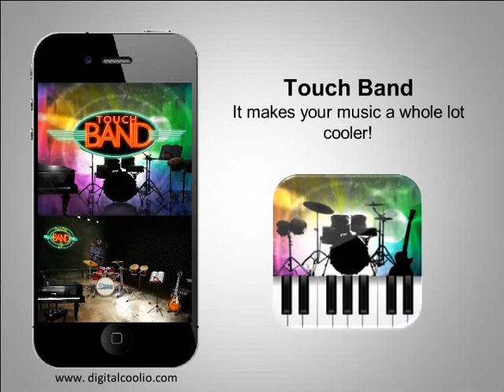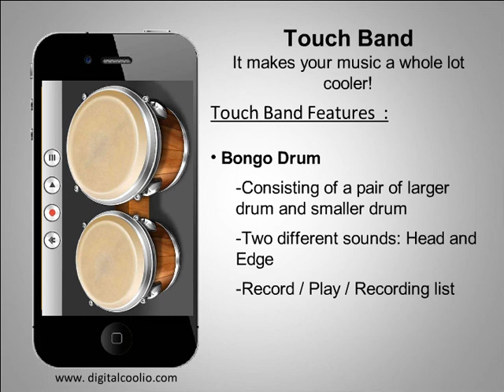Touch Band App for iPhone,iPad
DigitalCoolio is a fast growing leader in application development and publishing for smartphons and tablets.DigitalCoolio serves various applications and games for mobile handsets equippted with Apple's iPod, iPhone, iPad and Android phone and tablet.